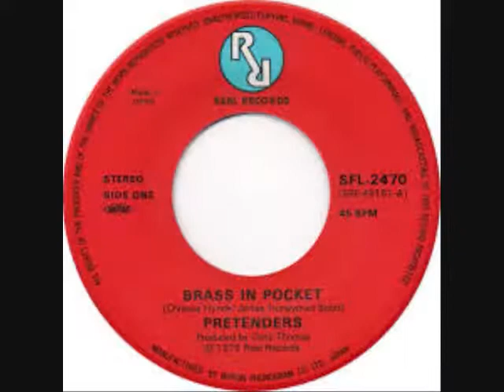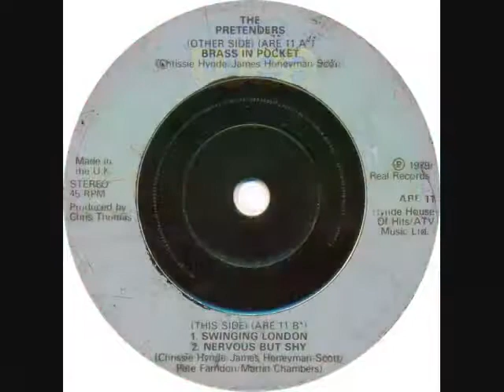The Pretenders - Brass In Pocket No.1 3rdwk November 1979 UK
The Pretenders - Brass In Pocket (Original Vinyl)(RadioSpeed) Got to No.1 in the 3rd week of November 1979 in the United Kingdom. Uploaded by former Radio DJ John Magnetron. And Going by the Guinness Book of Hit Single Records and the British Book of Hit Singles, which was compiled from information that was gathered by organizations such as the British Market Research Bureau, the New Music Weekly and Gallup. As well as falling back on the overlay of chart music seen on other Internet sites which reflects chart positions of music in the same periods. These Chart positions should, therefore, be the same as the BBC Chart positions as they were played at the time. But it should be noted that the said ‘book entries’ are found in these uploads and that chart positions from ’The Official Chart Company Internet site’ are not the same reflection although similar.  The importance of the Public Playing the original Vinyl on certain internet sites, are recognized and appreciated in certain professional fields such as Radio, as it helps program organizers check that the tracks that are now used  from Compact Disc, Mp3 Wav and Wma tracks of the same music, are, in fact, the definite article and not re-recordings or the same music played at a different speed. (RadioSpeed) in the UK was not a definite or purposeful difference, but was about 44,43 or 42 R.P.M caused by both, in different Radio Studios, cases of ’loss’ such as, Electrical, and Mechanical, heat resistance and, more so, drag from the Tone Arm. In Cases where a Record Deck had a variable speed, it is possible that the DJ’s made them turn that slightly bit slower so as, more often, over run, ‘News Time’ etc, as you could always fade the record out, but a DJ’s Nightmare is always being left with nothing to say, the minute before the hour. So a song played  now at (RadioSpeed) such as it was unpredictably during, for example, the 1970’s, the equable slower speed from the past, will bring back more memories than any old nostalgic tune that has somehow, now, speeded up. Of Course, The re-productive qualities of 45's through these sites are not good enough for professional use!